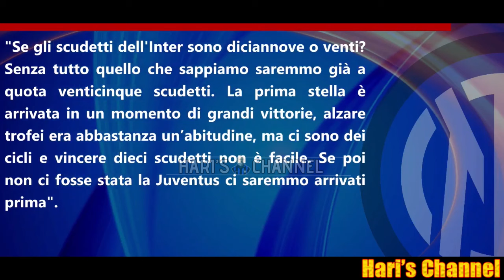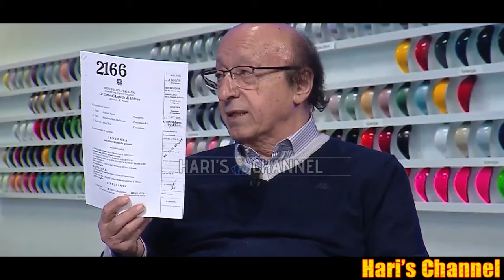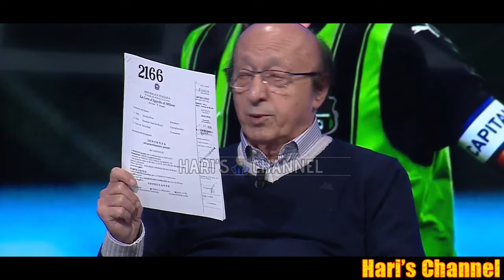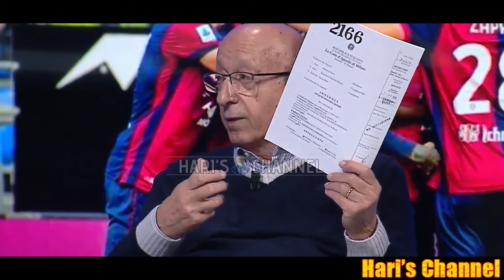MOGGI: "MORATTI RIVENDICA 25 SCUDETTI? SI DIMENTICA DI QUESTI FOGLI CHE DICONO.."